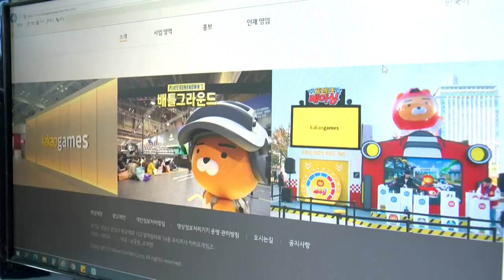[이데일리N] 카카오게임즈 "자회사 통해 NFT 거래소 개발 중" (20211104)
카카오게임즈가 스포츠, 게임, 메타버스(3차원 소셜미디어)에 특화된 'NFT 거래소'를 만듭니다.
카카오게임즈 남궁훈, 조계현 각자 대표는 3일 3·4분기 실적 발표 후 '카카오게임즈의 현재와 미래'라는 내용의 CEO 주주서한을 통해 이같이 밝혔습니다.
골프 티타임 예약권, 게임 아이템, 아이돌 팬아트 등을 토큰 화한 뒤 고유 가치를 지닌 NFT로 거래할 수 있도록 한다는 목표입니다.
즉 메타버스 A에서 이용하던 NFT 등 가상자산을 또 다른 메타버스 B에서 동일한 가치로 쓰거나 법정화폐로 바꿔야 할 경우 반드시 필요한 NFT 거래소를 선점한다는 전략입니다.